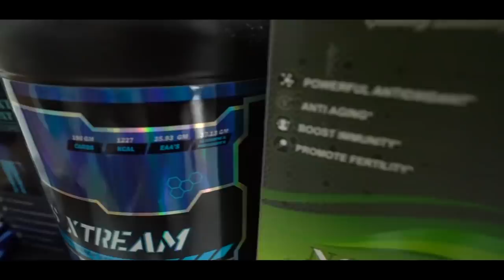AGARO VS IPHONE 11PRO WATER TEST IN HOME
Agaro 🔈